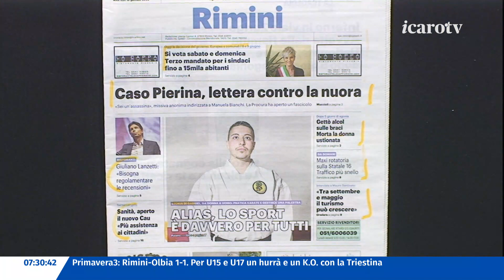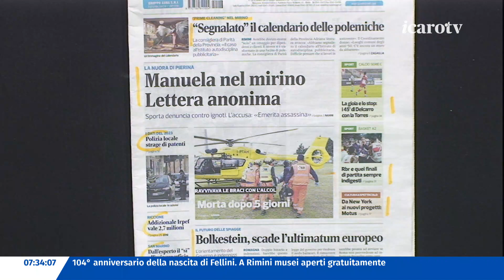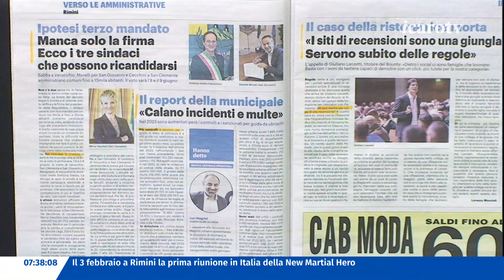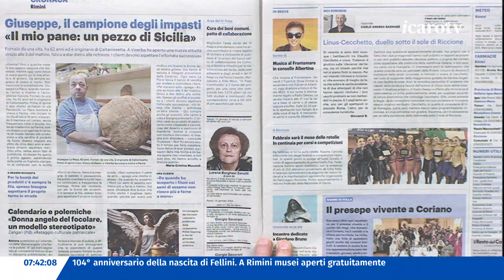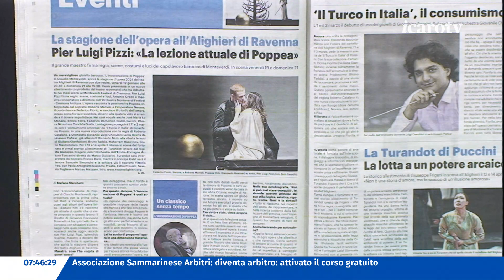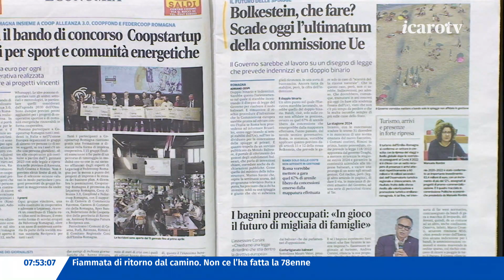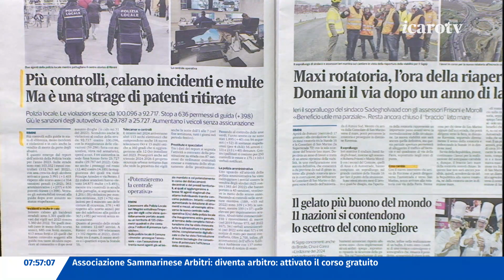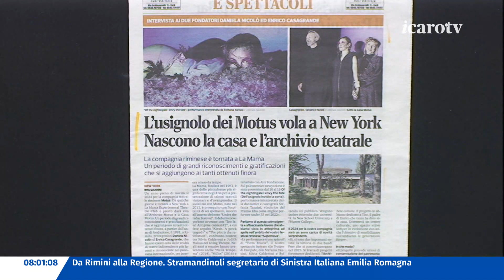Rassegna Stampa - martedì 16 gennaio 2024